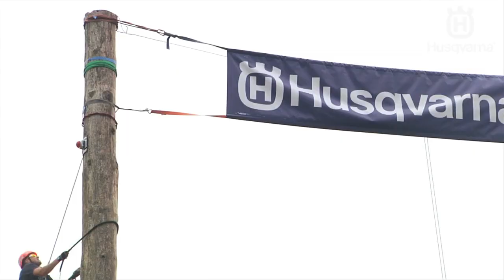Track Vs Tree Challenge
Gravity deifying pole climbing record holder stuns sprint star Harry Aikines-Aryeetey in world’s first Track vs. Tree challenge.

British 100m track star, former BBC Young Sports Personality of the Year and Commonwealth silver medallist, Harry Aikines-Aryeetey, faced his biggest ever challenge at the World Pole Climbing Championships 2014, taking on the fastest pole climber in the world in a Track vs. Tree challenge.